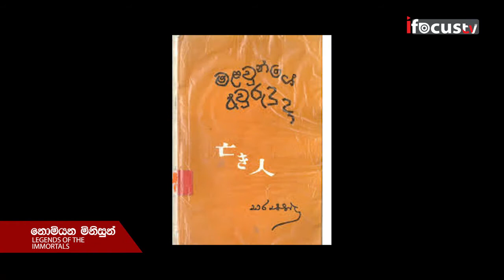Ediriweera Sarathchandra Sri Lankan academic and writer Nomiyena Minisun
Ediriweera Sarachchandra
Sri Lankan academic and writer

Ediriweera Sarachchandra was a Sri Lankan playwright, novelist, poet, literary critic, essayist and social commentato